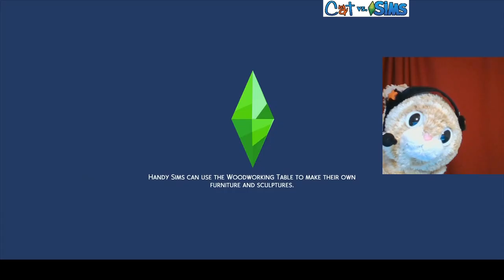LOKI MAKES A HOOMAN LOKI! 😺🔶👪 | Let's Play Loki's Story | Sims 4 Gameplay S1E2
Loki decides to learn about human behavior by playing a human simulator, because why not?

GET SOCIAL

CREDITS